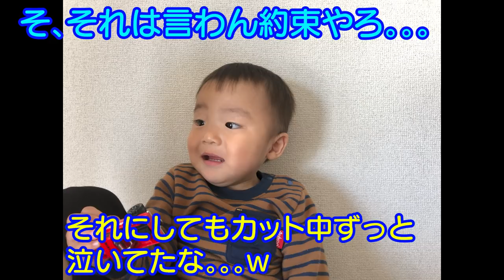【初美容院】切り過ぎてモンチッチみたいw積木の遊び方が変わってきた!男女双子赤ちゃん生後1歳4ヶ月Mix twins went to the hair salon for the first time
二卵性男女双子赤ちゃん生後1歳4ヶ月（490日）ごう君ついに散髪！筆ペン作ってもらうのにかなりバッサリ！！モンチッチみたいwふわちゃんはもう少し伸ばしてからにしよか！積木の遊び方もだんだん変わってきた！

【関連動画】
ゆずちゃんが髪をずっと伸ばしてた理由。【爆毛赤ちゃん】ファーストヘアカット　The reason why keep Yuzu's hair growing.

はじめての美容室 ～イケメン美容師さんに釘付けの1歳女子～【生後1年1ヶ月/ファッション】 Baby's first haircut.